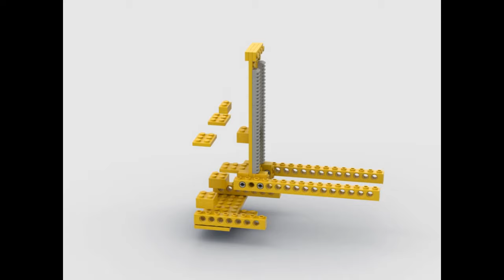Lego 850 Fork Lift Truck rotate_3d rendering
One of the first lego technic sets from 1977, from which 3 models could be assembled.This is a compilation of the basic model.It contains 210 elements and yet many different models can be made from it.